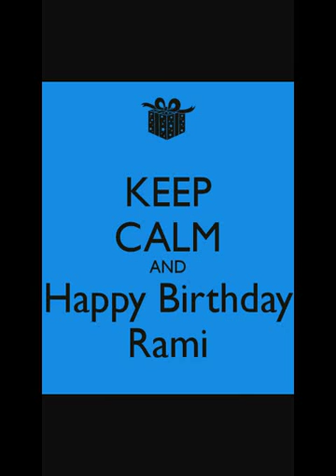Happy birth day rami